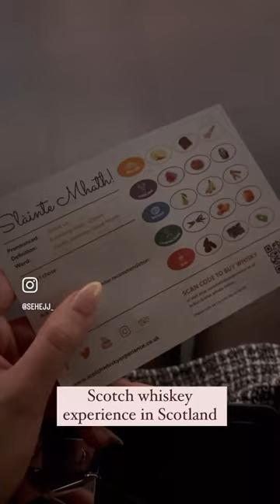Mini Vlog, Scotch Whiskey Experience!🎥🥃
A sense of Scotland, absolutely loved the experience we had here!😍.